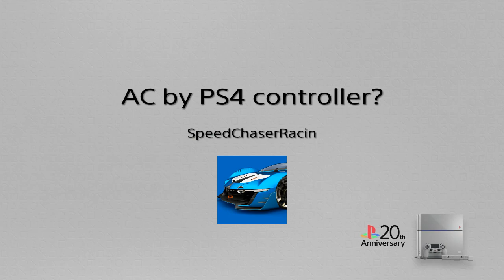Is Assetto Corsa by playable by PS4 controller?